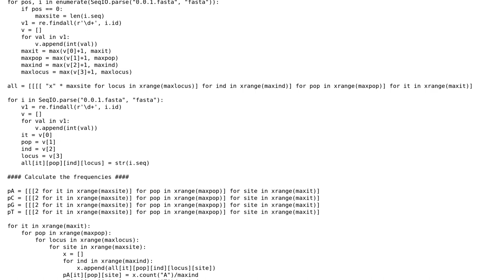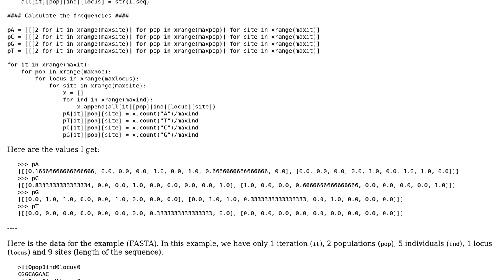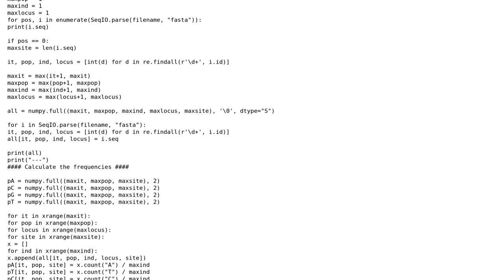Find allele frequencies at each site for each iteration for each population from FASTA file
Code Review: Find allele frequencies at each site for each iteration for each population from FASTA file

With thanks & praise to God, and with thanks to the many people who have made this project possible! | Content (except music & images) licensed under CC BY-SA | Music | Images & others | With thanks to user Veedrac user Remi.b user Jamal and the Stack Exchange Network Trademarks are property of their respective owners. You are responsible for your own actions.